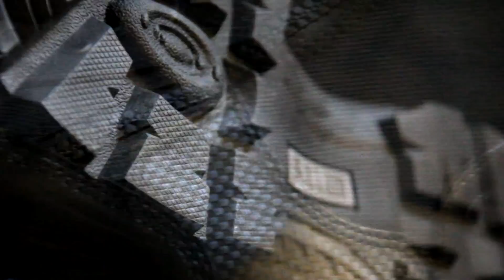Magyarországi lőterek - LIMES Sportlőtér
Magyarországi lőterek - LIMES Sportlőtér - GUNMAGAZIN főszerkesztő: Uram János